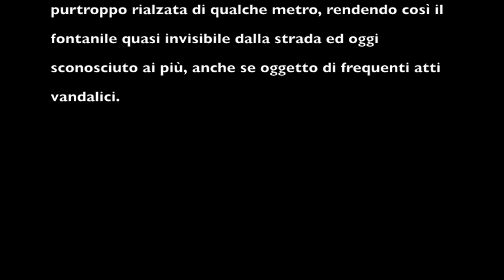M5S RM MONTE MARIO Bike tour 2 Terza tappa Fontanile PIO IX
Il fontanile fu fatto edificare da Pio IX nel 1866 per l'approvvigionamento idrico della Borgata di S.Onofrio (o borgo Clementino): un piccolo nucleo abitativo sorto tra Sette ed Ottocento attorno alla chiesa di S. Francesco d'Assisi, lungo la via Trionfale. Gli abitanti del borgo, infatti, avevano ripetutamente chiesto al Municipio di realizzare un'opera che consentisse loro di utilizzare le acque dell'Acquedotto Traiano-Paolo che correva a circa un chilometro di distanza. Pio IX decise di intervenire chiamando l'architetto Antonio Sarti, esperto in materia idraulica, a dirigere l'esecuzione dell'opera. Il fontanile fu edificato vicino alla Chiesa ed alla scuola, lungo via Trionfale, ma ad un livello inferiore rispetto alla strada, per assicurare la necessaria pressione dell'acqua. Il luogo fu prescelto per la vicinanza alle case, che lo rendeva accessibile e sicuro soprattutto per le donne che ne erano le principali frequentatrici. La costruzione, rettangolare, è realizzata in mattoni e poggia su sei pilastri che creano altrettanti archi. All'interno si trova un bacino rettangolare che serviva per il lavaggio dei panni ed il rifornimento idrico; un secondo bacino, posto all'esterno, doveva avere la funzione di abbeveratoio per gli animali. Sulla facciata del fontanile si conserva una lapide marmorea con lo stemma pontificio che reca omaggio al Papa finanziatore dell'opera. Nel 1969 la via Trionfale fu purtroppo rialzata di qualche metro, rendendo così il fontanile quasi invisibile dalla strada ed oggi sconosciuto ai più, anche se oggetto di frequenti atti vandalici.

o con bonifico bancario intestato a:
Codice IBAN
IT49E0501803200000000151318